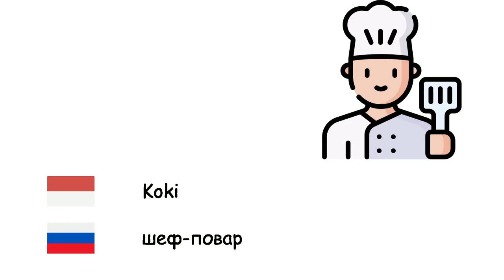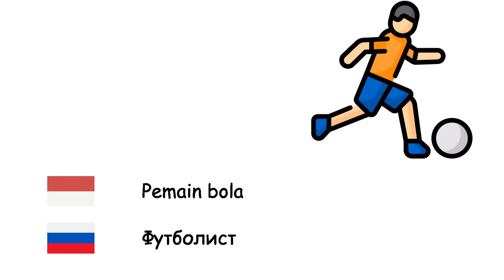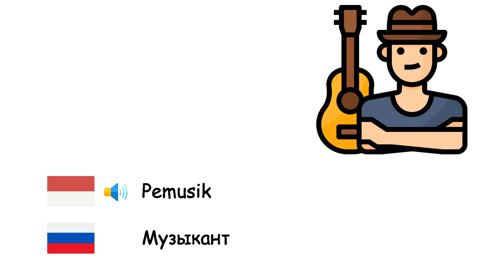Profesi (Bahasa Rusia) (id-ru)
Fone TV
id-ru-7
Профессии (Русский язык)
Prajurit - Солдат
Antariksawan - Космонавт
Koki - шеф-повар
Pengacara - Адвокат
Tukang kayu - Плотник
Kurir - Курьер
Tukang cukur - Парикмахер
Ilmuwan - Ученый
Petani - Фермер
Gembala - Чабан
Diplomat - Дипломат
Dokter gigi - Зубной врач
Dokter - Врач
Apoteker - Аптекарь
Montir listrik - Электрик
Agen perumahan - Агент по недвижимости
Filsuf - Философ
Fisioterapis - Физиотерапевт
Pemain bola - Футболист
Wartawan - Журналистка
Hakim - Судья
Perawat - Медсестра
Pemadam Kebakaran - Пожарный
Wasit - Судья
Tukang daging - Мясник
Penata rambut - Парикмахер
Buruh tambang - Шахтёр
Arsitek - Архитектор
Akuntan - Бухгалтер
Insinyur - Инженер
Pemusik - Музыкант
Guru - Учитель
Pilot - Пилот
Polisi - Полиция
Psikolog - Психолог
Artis - Художник
Sekretaris - Секретарь
Sopir - Шофер
Pengemudi taksi - Водитель такси
Mekanik - Механик
Penerjemah - Устный переводчик
Penjahit - Портной
Tukang ledeng - Водопроводчик
Dokter hewan - Ветеринар
Pelayan - Официант
Nelayan - Рыбак
Ahli biologi - Биолог
Duta besar - Посол
Detektif - Детектив
Ahli ilmu gizi - Диетолог